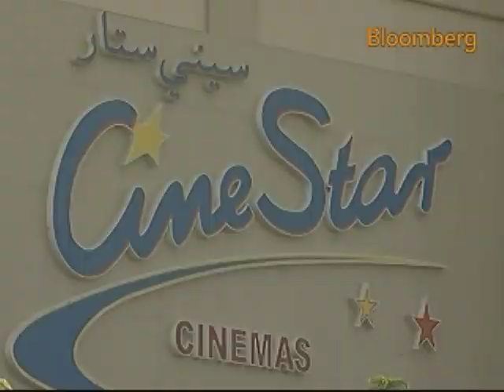Alabbar Sees `Reasonably Good' Interest in Dubai Bonds: Video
Nov. 23 (Bloomberg) -- Mohammed Alabbar, chairman of Emaar Properties PJSC, talks with Bloomberg's Margarate Brennan about the outlook for investor interest in the issuance of a second $10 billion government bond issue.
     Dubai ruler Sheikh Mohammed Bin Rashid Al Maktoum last week fired one senior aide and removed three others, including Alabbar, from the board of Dubais main holding company as the debt-laden emirate tries to secure a second infusion of funds. Alabbar also discusses the outlook for recovery in the global real estate market. They speak at the World Economic Forum in Dubai. (Source: Bloomberg)